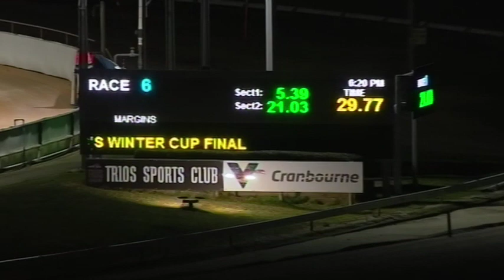CRN SAT 20 JUN 20 R6